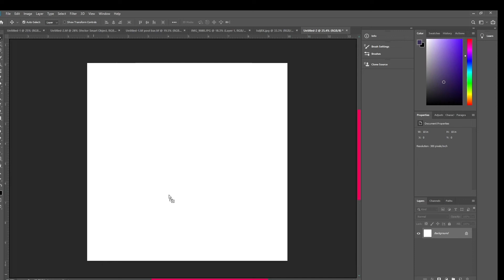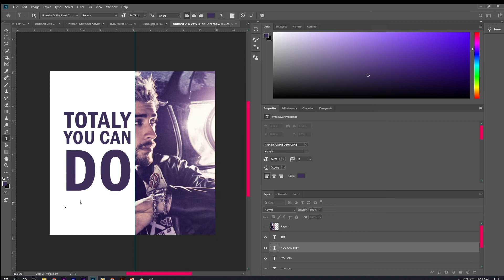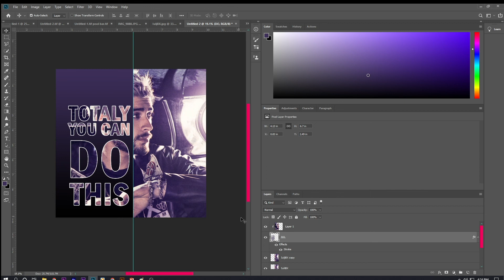How to Put Image Inside of Text an Photoshop | Photoshop Tutorial